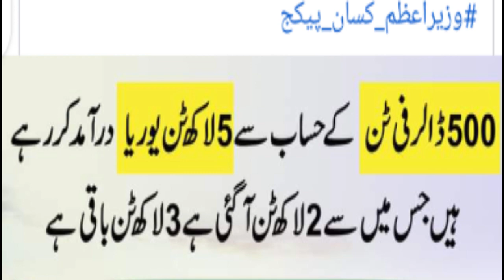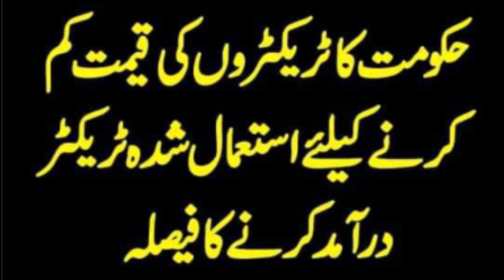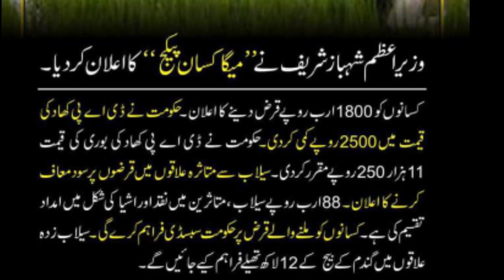Good news Pm Shabaz announced maga farmar pakage report|New Dap Urea price decrease and other pakage